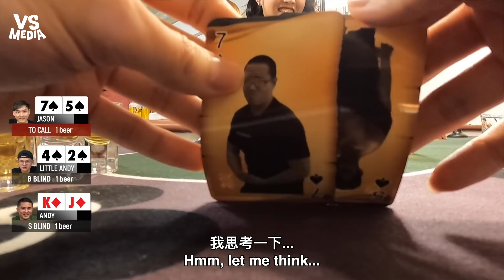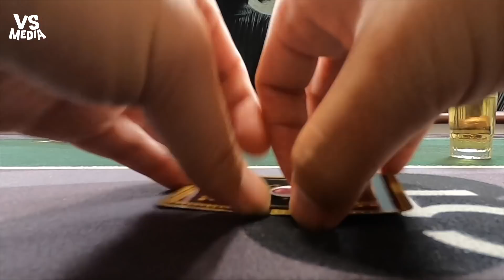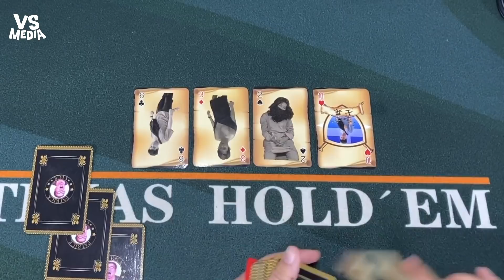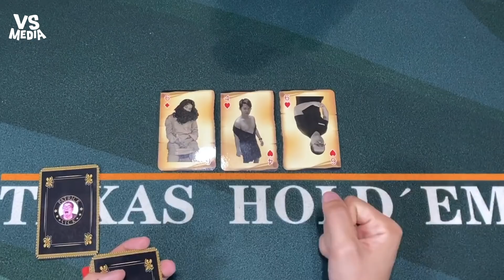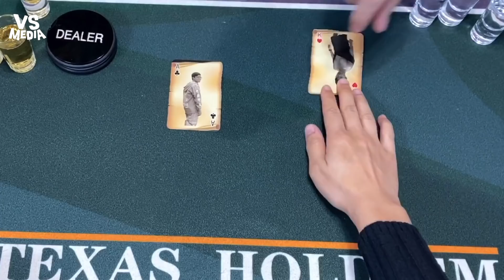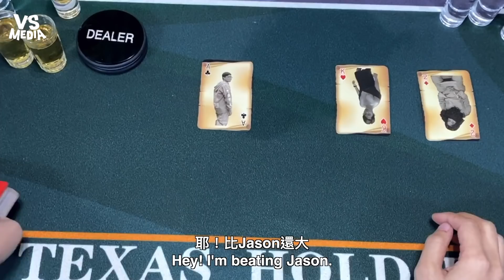教你怎用酒打德州撲克？當場陣亡看你還敢不敢衝！《VS MEDIA》